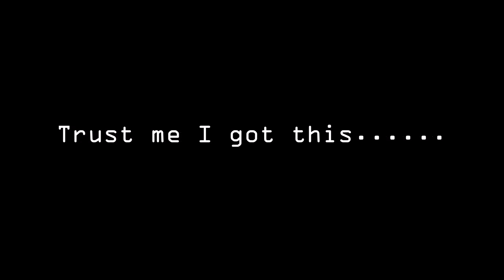All Motor Base RSX vs Boosted EP3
- PSN: DC5_02civic629